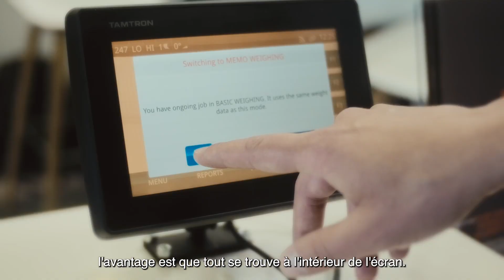Tamtron Dealer Sphere24: "Tamtron se démarque par la qualité de ses produit"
Sphere24 fournit des solutions de pointe à de nombreuses industries spécialisées au Royaume-Uni et en Irlande, allant du transport lourd et spécialisé aux équipements de construction, en passant par les véhicules d’urgence. Après avoir été déçus par la solution de pesée précédente, ils ont découvert Tamtron et ont été immédiatement convaincus par la qualité de leurs produits.

Le directeur général de Sphere24, Chris Trent, est passionné par la fourniture à ses clients d’équipements, de services et de solutions de la plus haute qualité. Si quelque chose n’est pas conforme à ses normes, ils commenceront à chercher une nouvelle solution.

–Au départ, nous proposions une solution de pesage dont nous n’étions pas entièrement satisfaits et nous avons commencé à en chercher une meilleure qui répondrait aux besoins de nos clients. Tamtron s’est démarqué par la qualité de ses produits, précise Trent.

Ce n’est pas étonnant, puisque Tamtron est le principal fournisseur de solutions de pesage avancées qui incluent également des services de données basés sur le cloud.